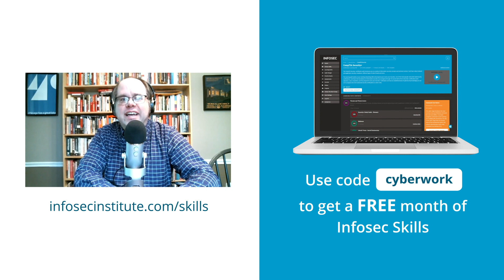Tips for making a career change into cybersecurity | Cyber Work Podcast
If you're looking to move from a non-security role to a cybersecurity one, where should you start? In this clip from the Cyber Work podcast, Victor "Vic" Malloy of the CyberTexas Foundation shares his advice for connecting with others and building on your existing skills.

Vic earned a bachelor’s degree from the University of North Texas and a master’s degree from Webster University. He had multiple assignments over 13 years working in cyberspace security at multiple network operations and security centers in the U.S. Air Force. His last position in the Air Force was overseeing daily cyber operations tasked missions within the AF Cyberspace Operations Center, which was responsible for the cyber defense of all Air Force global networks and the global employment of cyberspace capabilities to support ongoing combat operations. Previously, he served as Chief Information Officer for National Security Agency/Central Security Service in Texas.